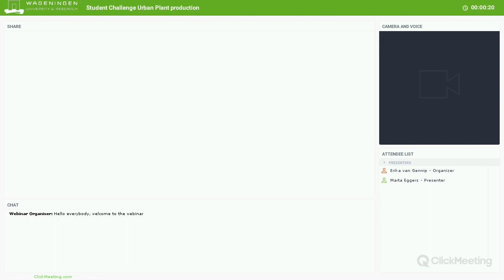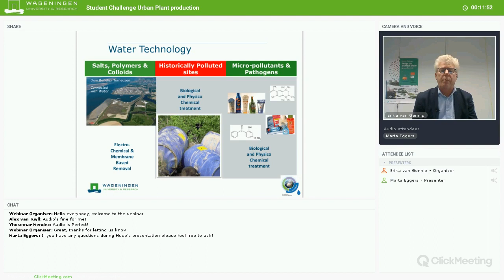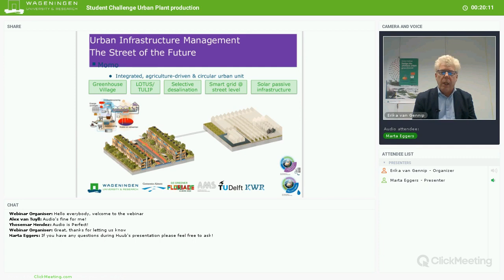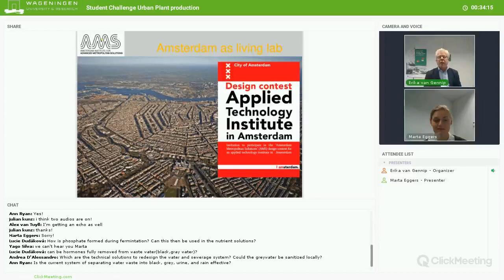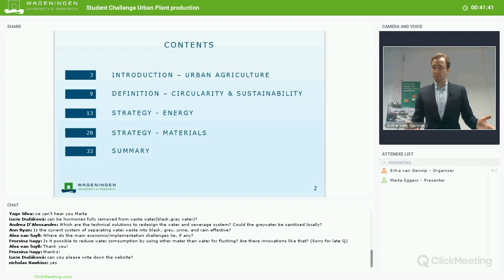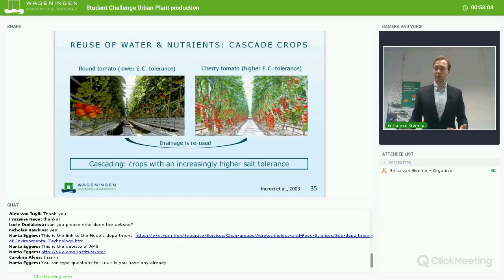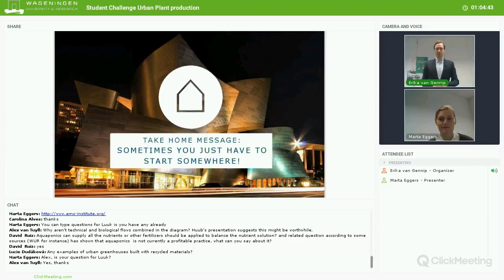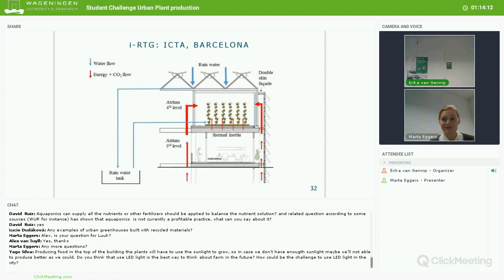Webinar: Circularity in urban plant production systems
Recording of the webinar by Huub Rijnaarts and Luuk Graamans on circularity in urban plant production systems.

Recommended reading:
- Ellen MacArthur Foundation (Eds.). (2017). The new plastics economy – catalysing action. Ellen MacArthur Foundation Publishing.
- Debacker, W., Manshove, S. (2016). D1 synthesis of the state-of-the-art. BAMB: Buildings as material banks.
- Habraken, N. J. (1972). Supports: an alternative to mass housing. Architectural Press: London.
- Kibert, C. J. (2016). Sustainable construction: green building design and delivery. John Wiley & Sons.
- Lovins, A., Braungart, M., Stahel, W. A., Birkeland, J., Goerner, S., Spicer, D., ... & Mulhall, D. (2014). A New Dynamic: Effective Business in a Circular Economy. Ellen MacArthur Foundation Publishing.
- McDonough, W., & Braungart, M. (2010). Cradle to cradle: Remaking the way we make things. MacMillan.
- Rau, T., Oberhuber, S. (2016). Material matters – een alternatief voor onze roofbouwmaatschappij. Bertram + de Leeuw Uitgevers.
- Shedroff, N. (2009). Design is the problem: the future of design must be sustainable. Rosenfeld Media.
- Webster, K. (2015). The Circular Economy: A wealth of flows. Ellen MacArthur Foundation Publishing.

Journal papers:
- Nadal, A., Llorach-Massana, P., Cuerva, E., López-Capel, E., Montero, J. I., Josa, A., ... & Royapoor, M. (2017). Building-integrated rooftop greenhouses: An energy and environmental assessment in the mediterranean context. Applied Energy, 187, 338-351.
- Pons, O., Nadal, A., Sanyé-Mengual, E., Llorach-Massana, P., Cuerva, E., Sanjuan-Delmàs, D., ... & Rovira, M. R. (2015). Roofs of the future: rooftop greenhouses to improve buildings metabolism. Procedia engineering, 123, 441-448.
- Montero, J. I., Muñoz, P., Llorach, P., Nadal, A., Sanyé-Mengual, E., & Rieradevall, J. (2015, July). Development of a building-integrated roof top greenhouse in Barcelona, Spain. In International Symposium on New Technologies and Management for Greenhouses-GreenSys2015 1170 (pp. 839-846).
- Sanyé‐Mengual, E., Cerón‐Palma, I., Oliver‐Solà, J., Montero, J. I., & Rieradevall, J. (2013). Environmental analysis of the logistics of agricultural products from roof top greenhouses in Mediterranean urban areas. Journal of the Science of Food and Agriculture, 93(1), 100-109.
- Graamans, L., Baeza, E., Van Den Dobbelsteen, A., Tsafaras, I., & Stanghellini, C. (2018). Plant factories versus greenhouses: Comparison of resource use efficiency. Agricultural Systems, 160, 31-43.